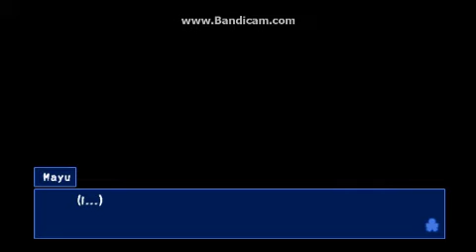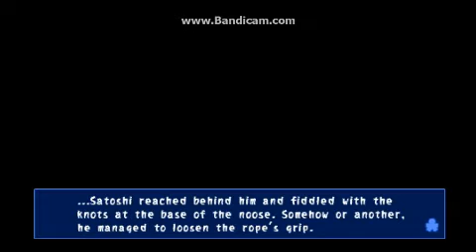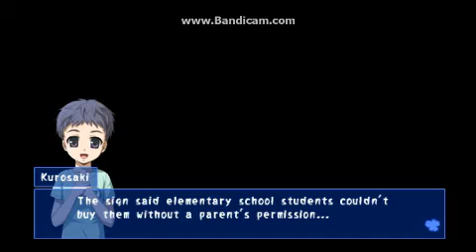Adri Plays Corpse Party Chapter 4 part 1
uploading 3 videos at once let's see what goes first...